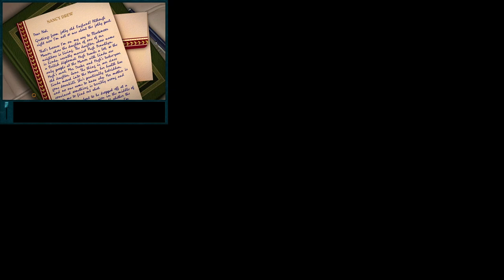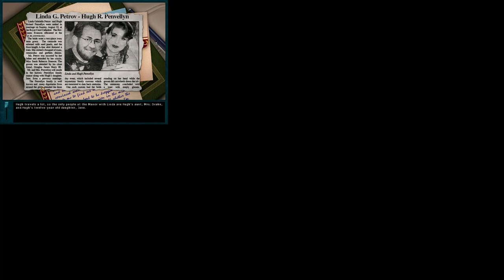Nancy Drew curse of Blackmoor Manor